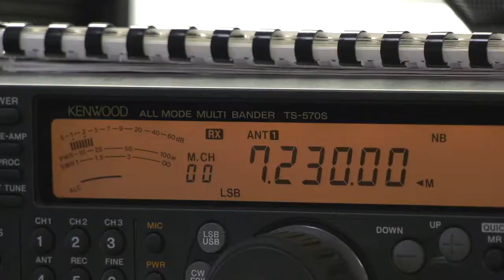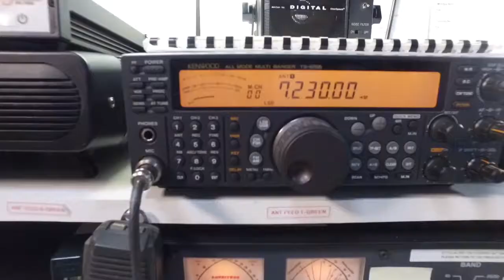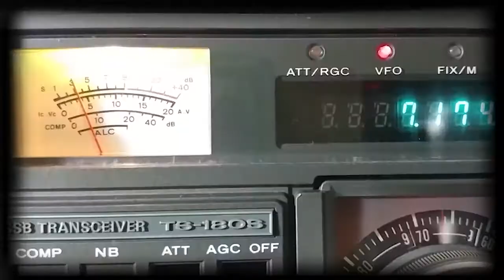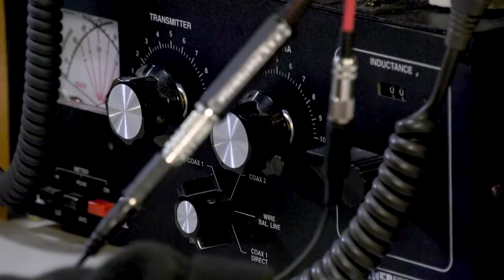Hams In Emergencies - The Auxiliary Communications Service at Cal OES